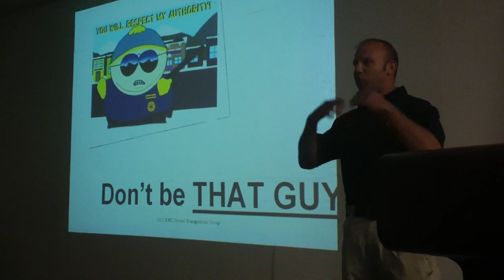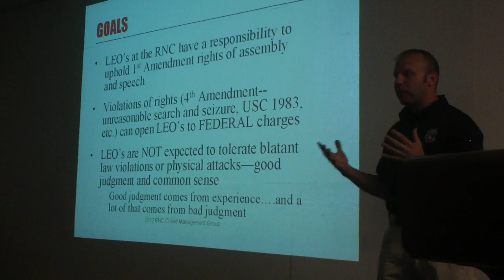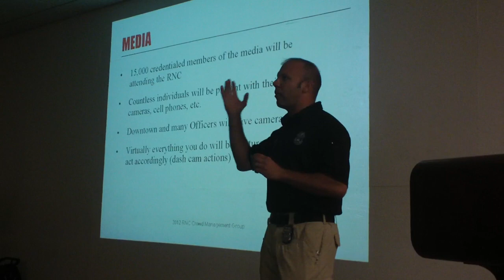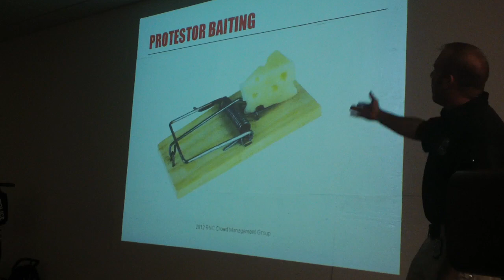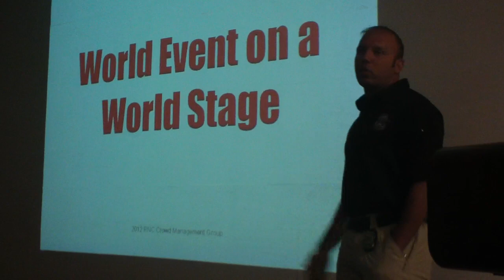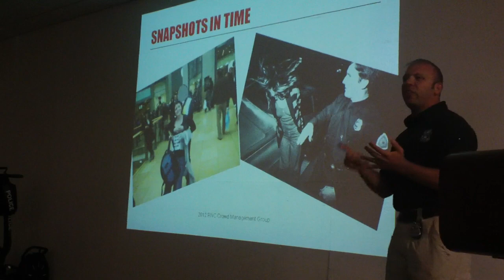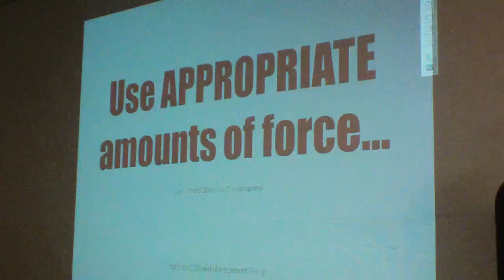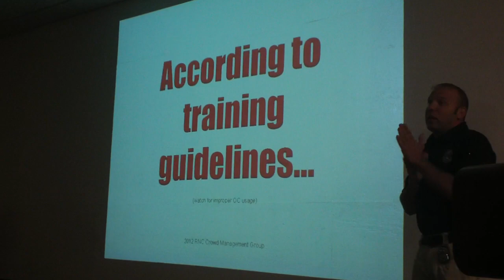RNC police trainers shows police do's and don'ts for crowd control: WMNF News